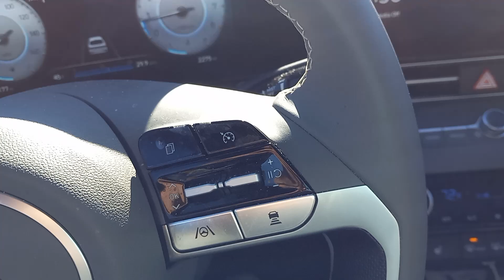"D Shap" Nov. 18, 2022 Ending